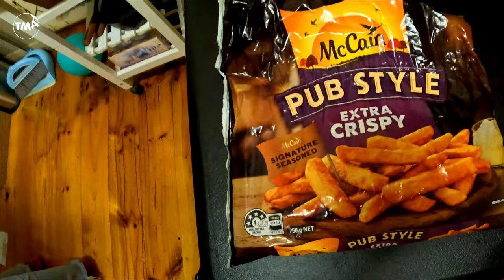BEACH FISHING CATCH CLEAN & COOK 101 A DELICIOUS MEAL Ep 75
IN THIS EPISODE I HAD ANOTHER UNFORGETTABLE SESSION ON THE BEACH. IV'E HAD QUESTIONS FROM VIEWERS ASKING ABOUT HOW I FILLET & COOK MY GUMMY SHARK'S SO IN THIS VIDEO I DECIDED TO DO A CATCH CLEAN & COOK. I HOPE THIS VIDEO ANSWERS ALL THE QUESTIONS FOR YOU, HOPE YOU ENJOY, TIGHT LINES CHEERS LEGENDS 👻🎣🍻🤙 YYYYEEEEWWW !!